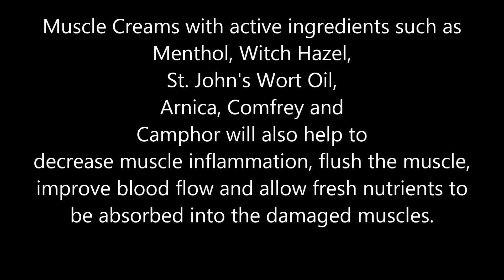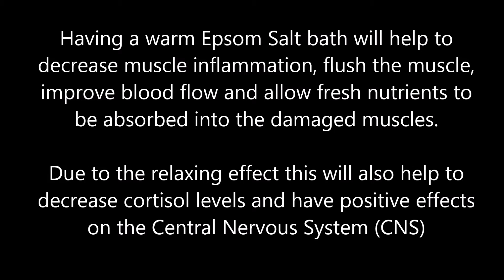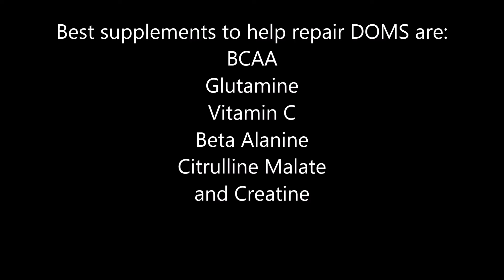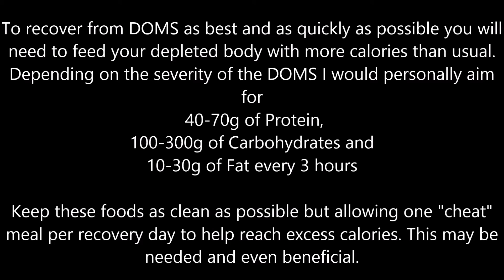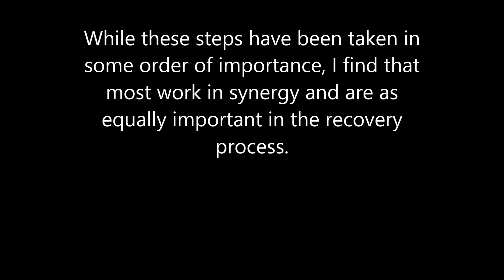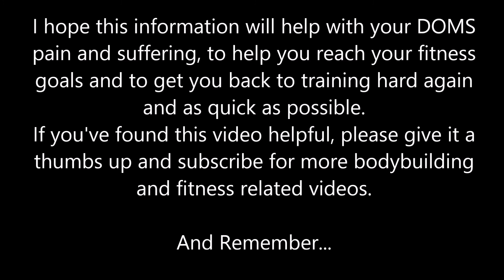Top 10 Best Ways to Recover From DOMS Delayed Onset Muscle Soreness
Here are the top 10 best ways to repair and recover from delayed onset muscle soreness (DOMS)